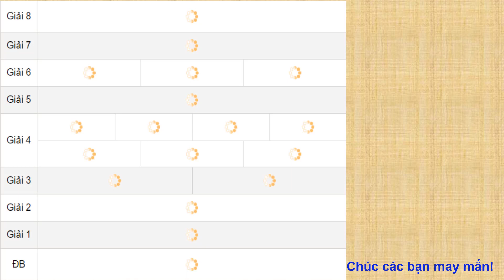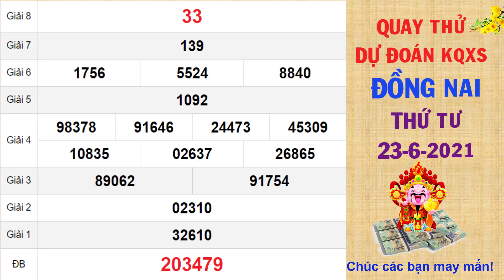Quay thử DỰ ĐOÁN kết quả xổ số ĐỒNG NAI hôm nay ngày 23/6/2021, XSDN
Thứ 2: TP. HCM (xshcm), Đồng Tháp (xsdt), Cà Mau (xscm)
Thứ 3: Bến Tre (xsbt), Vũng Tàu (xsvt), Bạc Liêu (xsbl)
Thứ 4: Đồng Nai (xsdn), Cần Thơ (xsct), Sóc Trăng (xsst)
Thứ 5: Tây Ninh (xstn), An Giang (xsag), Bình Thuận (xsbth)
Thứ 6: Vĩnh Long (xsvl), Bình Dương (xsbd), Trà Vinh (xstv)
Chủ Nhật: Tiền Giang (xstg), Kiên Giang (xskg), Đà Lạt (xsdl)
Thứ 2: Thừa T. Huế (XSTTH), Phú Yên (XSPY)
Thứ 3: Đắk Lắk (XSDLK), Quảng Nam (XSQNM)
Thứ 4: Đà Nẵng (XSDNG), Khánh Hòa (XSKH)
Thứ 5: Bình Định (XSBDI), Quảng Trị (XSQT), Quảng Bình (XSQB)
Thứ 6: Gia Lai (XSGL), Ninh Thuận (XSNT)
Thứ 7: Đà Nẵng (XSDNG), Quảng Ngãi (XSQNG), Đắk Nông (XSDNO)
Chủ Nhật: Khánh Hòa (XSKH), Kon Tum (XSKT)
Thứ 2: Xổ số kiến thiết Hà Nội ( xshn )
Thứ 3: Xổ số kiến thiết Quảng Ninh ( xsqn)
Thứ 4: Xổ số kiến thiết Bắc Ninh (xsbn)
Thứ 5: Xổ số kiến thiết Hà Nội ( xshn )
Thứ 6: Xổ số kiến thiết Hải Phòng ( xshp)
Thứ 7: Xổ số kiến thiết Nam Định (xsnd)
Chủ Nhật: Xổ số kiến thiết Thái Bình ( xstb)